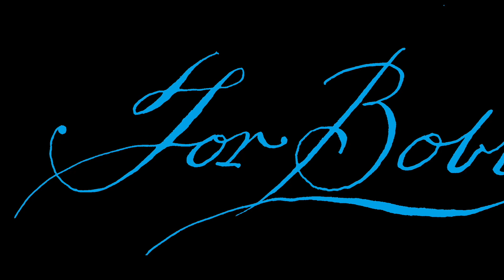For Bobbie.Pure love.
A love story that can be between lovers, parents and children or grandparents and children.
Using my art skills, hand script lettering skills and music, I made a video with my iphone6.
Please support my effort of going back to the old and simpler days when we can do more with less.